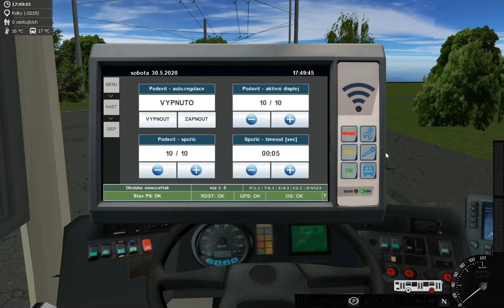SIMT MHD LINKA 13 ŠKODA 24Tr DPMJ #64 ANAKUNDA BY @Shredder'sGaming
Nedávno byl uveřejněn repaint na Jihlavský vůz #64 s polepen na ZOO Jihlava.
repaint je ke stažení a zde je k němu popis:
Po dlouhém rozmýšlení jsem se rozhodl Anakundu vydat, byla by přece ostuda, kdyby jihlavský vůz nedělal Jihlavák :O
Chovej se k ní hezky a pravidelně ji krm, terárium nepotřebuje, stejně by se do něj nevešla ;)